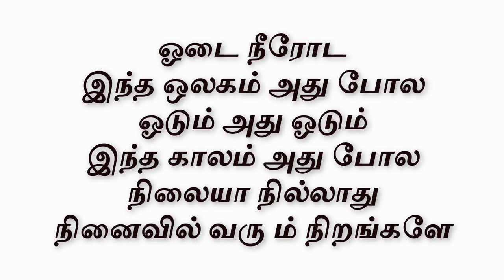Thendral vanthu theendum pothu - எவரும் சொல்லாமலே Evarum sollamale song whatsapp status full screen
Evarum sollamale song whatsapp status full screen
evarum sollamale full song
எவரும் சொல்லாமலே
பூக்களும் வாசம் வீசுது
உறவும் இல்லாமலே
இருமனம் ஏதோ பேசுது
எவரும் சொல்லாமலே
குயிலெல்லாம் தேனாப் பாடுது
எதுவும் இல்லாமலே
மனசெல்லாம் இனிப்பாய் இனிக்குது
ஓடை நீரோட
இந்த ஒலகம் அது போல
ஓடும் அது ஓடும்
இந்த காலம் அது போல

நிலையா நில்லாது
நினைவில் வரு ம் நிறங்களே...